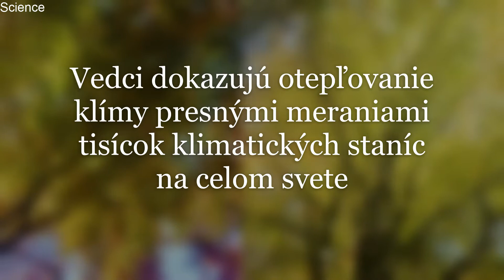Science Forest Microclimate LF Zvolen 2020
Klenba korún stromov chráni lesné organizmy pred globálnym otepľovaním. Vyplýva to zo štúdie zverejnenej v časopise Science, ktorá je výsledkom práce medzinárodného kolektívu vedcov, ktorého súčasťou bol aj Dr. František Máliš z Lesníckej fakulty Technickej univerzity vo Zvolene.